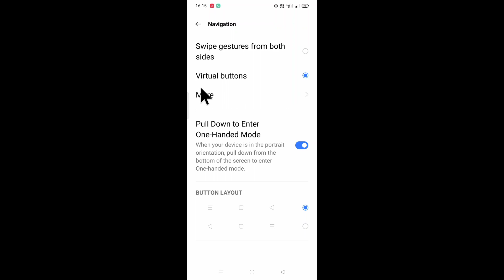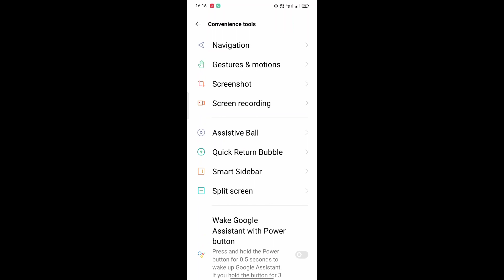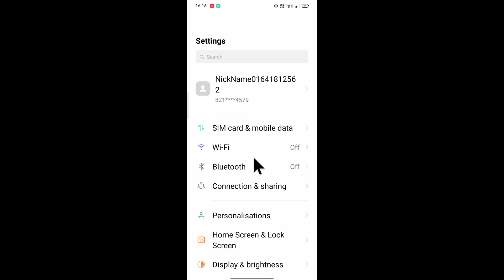how to set/use full screen display in realme 3 Pro।realme 3 Pro phone full screen me use kaise kare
is video me bataya gaya hai friends ki realme 3 Pro mobile ko full screen me use kaise kiya jata hai